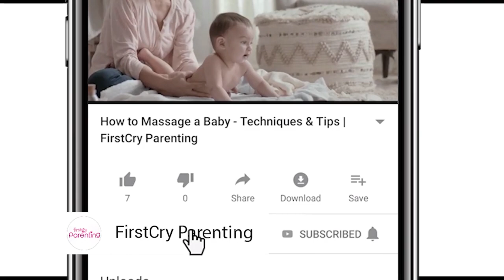20 Beautiful Japanese Names for Girls with Meanings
Does the Japanese language fascinate you? If yes, then you could try searching in Japanese baby girl names to gift a perfect name to your little princess. Why? Japanese girl names are mostly bright, lively and sweet, with beautiful meanings derived from nature and spirituality. Japanese ensure their monikers are beautiful, meaningful and auspicious. That”s why these baby girl names are gaining attention worldwide. If you want to give your daughter a beautiful name which has a deep meaning, sounds sweet, and also works as a blessing for her, then these baby names are your best bet!

Embracing other cultures by the way they name their baby girls is their way of showing that the world is one big family. So, picking a beautiful and meaningful Japanese name will enhance their daughter’s personality and create a sweet impression throughout her life!